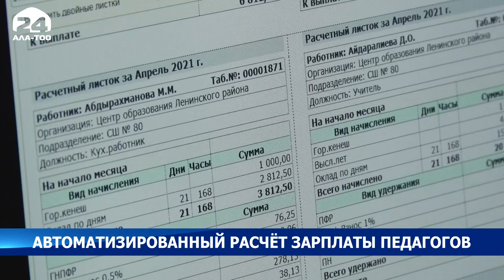Внедрён проект «Автоматизированный расчет заработной платы педагогов»